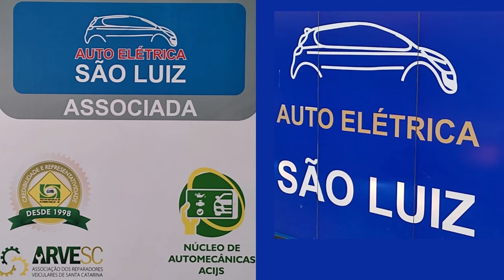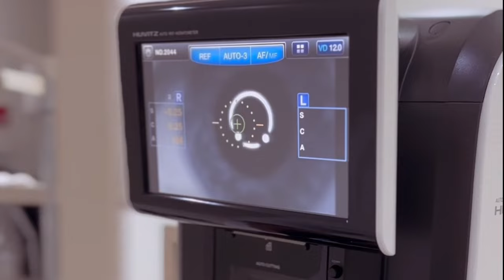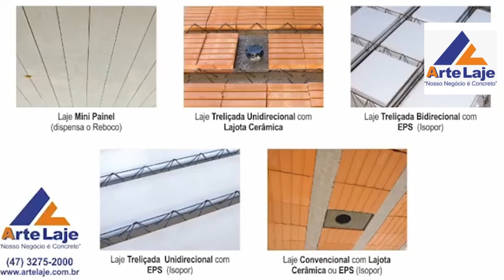Programa Chasque Gaúcho - 31/03/2024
- Apresentação de Edson Basegio

 - Participação Especial do Grupo Atacadão da Vanera

 - Um verdadeiro culto a Tradição Gaúcha.